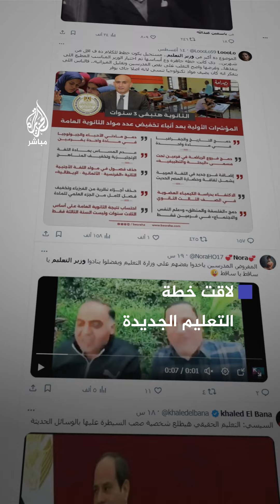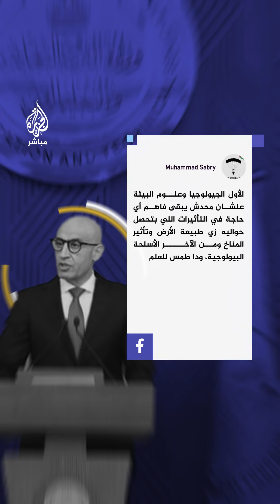دمج مواد وتحويلها إلى خارج المجموع النهائي.. قرارات بإعادة هيكلة الثانوية العامة في مصر تشعل المنصات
دمج مواد وتحويلها إلى خارج المجموع النهائي.. قرارات بإعادة هيكلة الثانوية العامة في مصر تُشعل المنصات